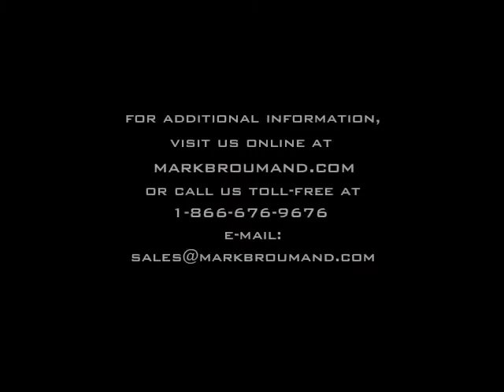1.19ct Round Brilliant Cut Diamond Pendant-Mark Broumand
Here is a necklace that will thrill her! A sparkly 1.01ct round brilliant cut diamond accented by a halo of bright white diamonds is the feature of this piece. The chain has bezel set diamonds that gives it a dainty touch of character. The chain is attached to the magnificent pendant in a way that it does not slide around on the chain. This 14k white gold and diamond pendant is a great alternative to the traditional solitaire style pendant.